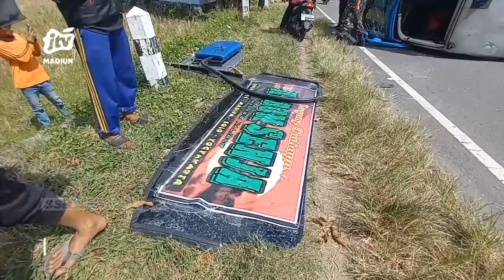KAB MADIUN - Belasan Penumpang Bus Sugeng Rahayu Jalani Perawatan Di RSUD Caruban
Belasan penumpang bus sugeng rahayu yang terguling di jalan raya di desa jerukgulung kecamatan balerejo menjalani perawatan intensif di rumah sakit umum daerah caruban. Tidak ada korban jiwa dalam peristiwa tersebut. Dugaan kuat akibat kelalaian pengemudi.